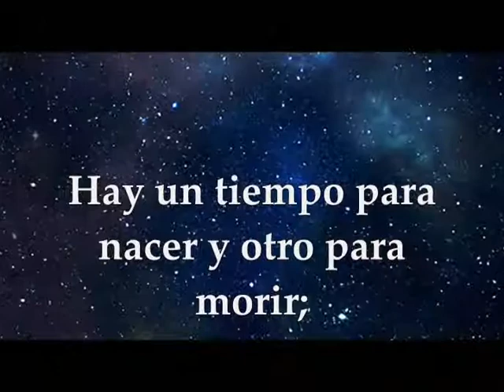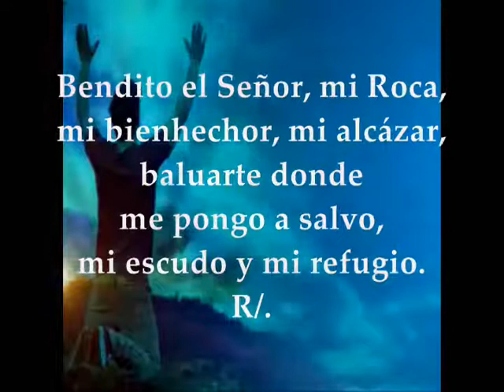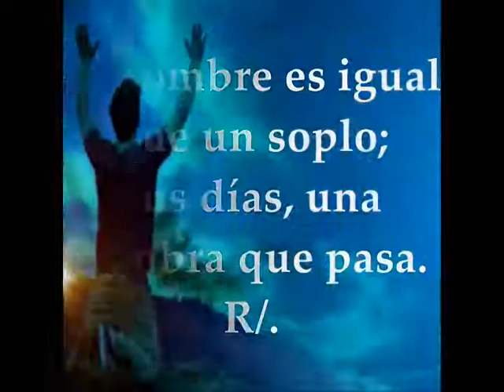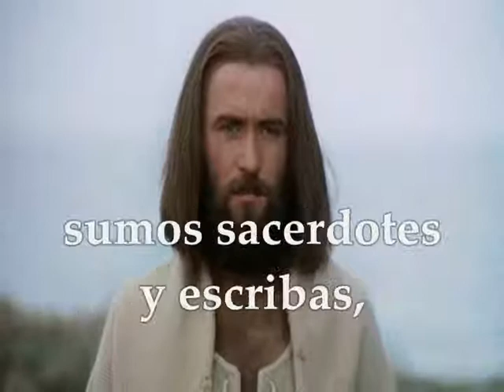Evangelio del día lecturas Viernes 28 de septiembre de 2018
Evangelio del día, lecturas viernes 28 de septiembre de 2018 Semana XXV Tiempo Ordinario Ciclo B Primera Lectura: Del libro del Eclesiastés 3,1-11 Salmo 143,1a.2abc.3-4 R/. Bendito el Señor, mi Roca Evangelio según San Lucas 9,18-22
Primera lectura Lectura del libro del Eclesiastés 3,1-11Todo tiene su tiempo y sazón, todas las tareas bajo el sol: tiempo de nacer, tiempo de morir; tiempo de plantar, tiempo de arrancar; tiempo de matar, tiempo de sanar; tiempo de derruir, tiempo de construir; tiempo de llorar, tiempo de reír; tiempo de hacer duelo, tiempo de bailar; tiempo de arrojar piedras, tiempo de recoger piedras; tiempo de abrazar, tiempo de desprenderse; tiempo de buscar, tiempo de perder; tiempo de guardar, tiempo de desechar; tiempo de rasgar, tiempo de coser; tiempo de callar, tiempo de hablar; tiempo de amar, tiempo de odiar; tiempo de guerra, tiempo de paz. ¿Qué saca el obrero de sus fatigas? Observé todas las tareas que Dios encomendó a los hombres para afligirlos: todo lo hizo hermoso en su sazón y dio al hombre el mundo para que pensara; pero el hombre no abarca las obras que hizo Dios desde el principio hasta el fin. Palabra de Dios Salmo 143, 1a.2abc.3-4 R/.Bendito el Señor, mi Roca Bendito el Señor, mi Roca, mi bienhechor, mi alcázar, baluarte donde me pongo a salvo, mi escudo y mi refugio. R/. Señor, ¿qué es el hombre para que te fijes en él?;¿qué los hijos de Adán para que pienses en ellos? El hombre es igual que un soplo; sus días, una sombra que pasa. R/.Evangelio según san Lucas 9,18-22 Una vez que Jesús estaba orando solo, en presencia de sus discípulos, les preguntó: «¿Quién dice la gente que soy yo?» Ellos contestaron: «Unos que Juan el Bautista, otros que Elías, otros dicen que ha vuelto a la vida uno de los antiguos profetas.» Él les preguntó: «Y vosotros, ¿quién decís que soy yo?» Pedro tomó la palabra y dijo: «El Mesías de Dios.» Él les prohibió terminantemente decírselo a nadie. Y añadió: «El Hijo del hombre tiene que padecer mucho, ser desechado por los ancianos, sumos sacerdotes y escribas, ser ejecutado y resucitar al tercer día.» Palabra del Señor